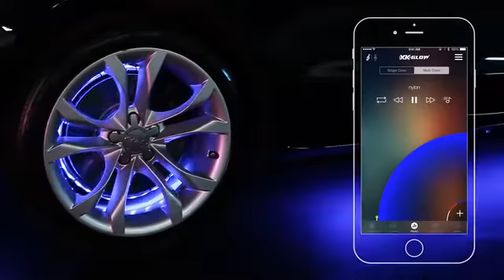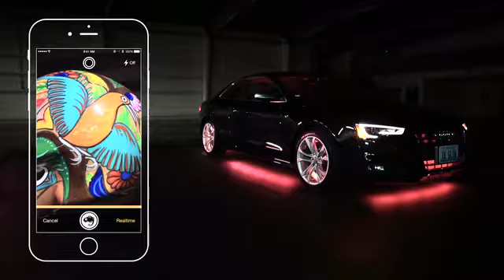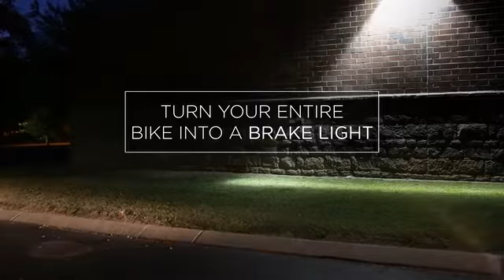XKchrome: Reinventing Automotive Lighting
World's coolest way to shine your night rides, easiest way to find where you're parked, and safest way to enhance the brake signal.